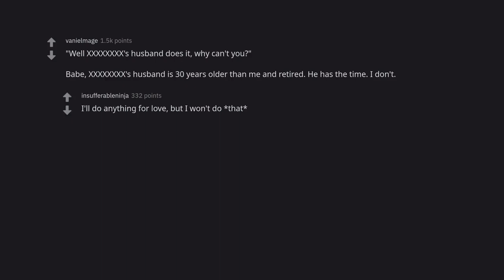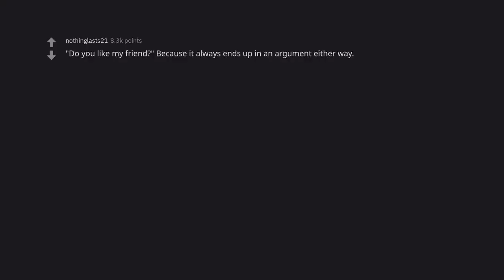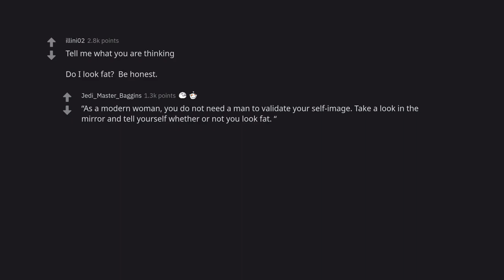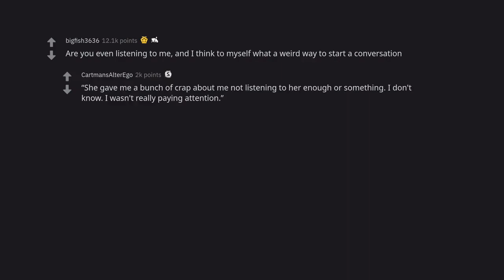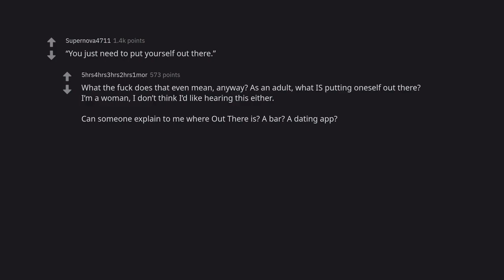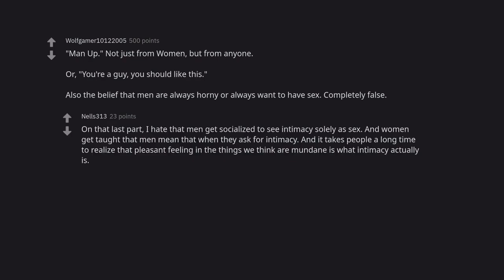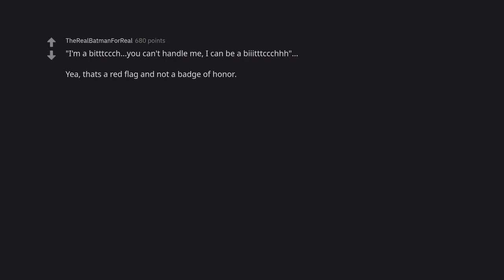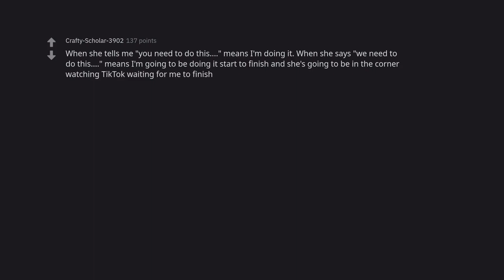Whats a phrase men hate hearing from women (r/AskReddit) #7 #9 #6 #2 #3 #4 #5 #8 #1 #10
In this video, we explore what phrases women often hear from men that make them feel uncomfortable or unwelcome. From "you're too sensitive" to "you're too bossy", these phrases can make women feel like they're not good enough or that they're not allowed to have their own opinions. This video explains why these phrases can be so damaging, and offers ways for women to stand up to these types of comments and feel supported.